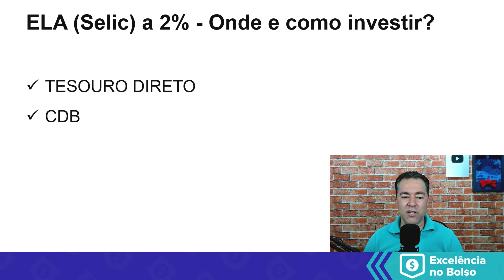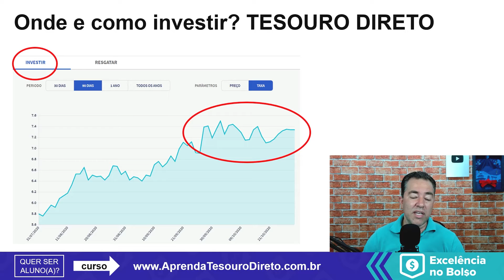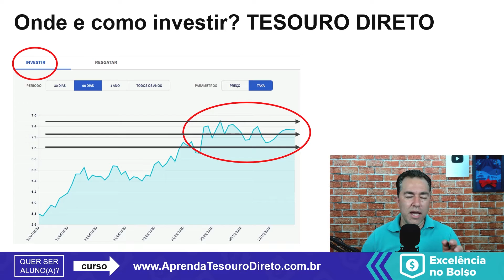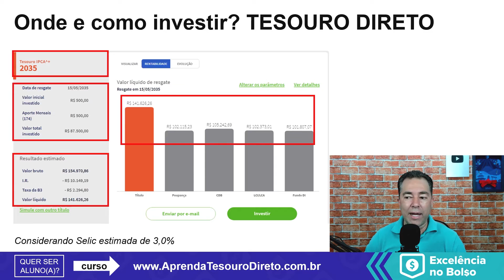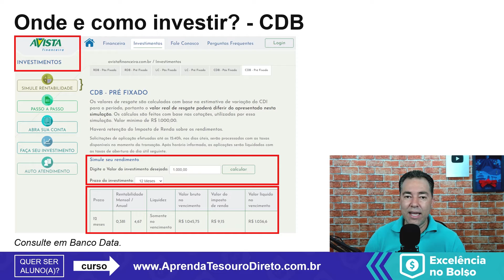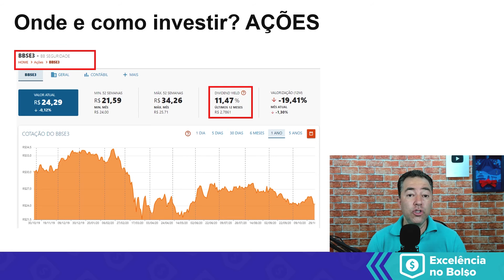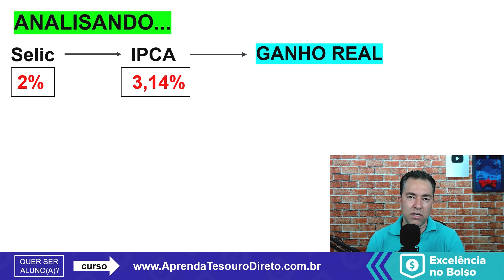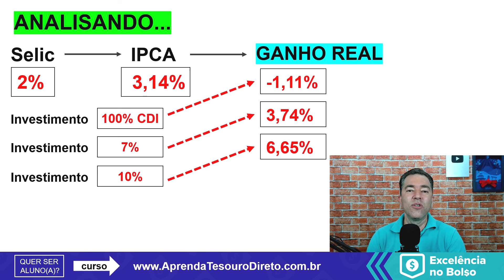Selic 2% onde e como investir? Excelência no Bolso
Selic a 2% (de novo) e agora vai arriscar um pouco mais e fazer outros investimentos?
Nesta aula vou te mostrar os melhores investimentos para você que está começando: Tesouro Direto, CDB, Fundos Imobiliários e Ações.

✅Aprenda como investir no Tesouro Direto e ganhe MAIS que 3x a Poupança:

Vou te mostrar que 100% do CDI está fazendo você ficar pobre.

📘 Material gratuito